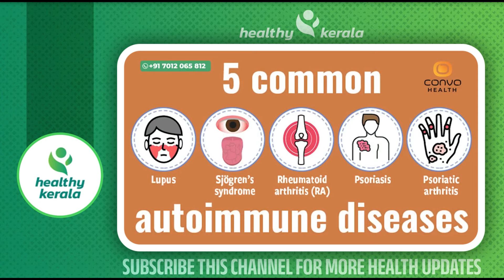മുഖത്ത് കാണുന്ന ഈ അടയാളം വെള്ളപ്പാണ്ട് ആണോ അതോ ക്യാൻസർ ആണോ...?